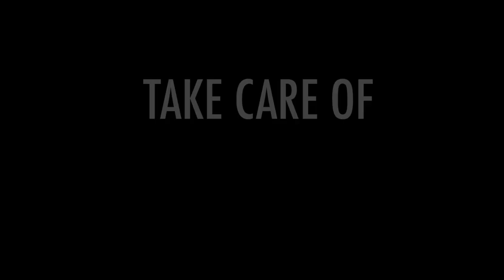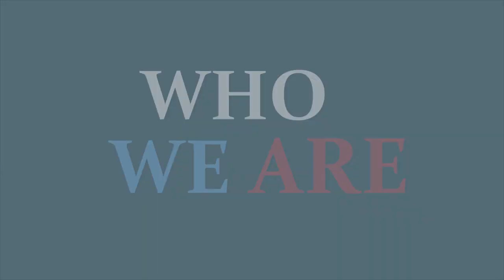U.S. Army Japan Partners with Japan Ground Self-Defense Force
USARJ facilities multilateral cooperation with regional partners and allies through engagements, training, and exercises; partnering with the JGSDF to enhance interoperability, capability, and capacity, while coordinating through USAFJ to facilitate forces, footprints, and agreements between the U.S. Government and the Government of Japan to set conditions for successful deterrence and execution of contingency.